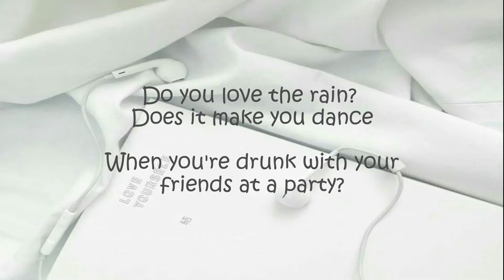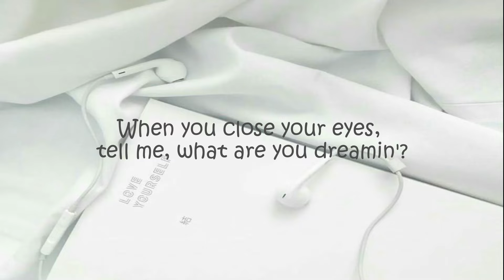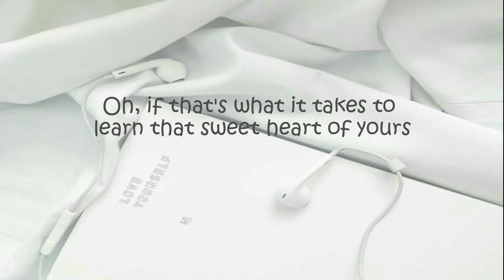Jungkook (BTS) "10000 Hours" Lyrics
#10000 hours#BTS Jungkook#Jungkook covers#Lyrics#정국#Jungkookcoversongs

Artists: Dan + Shay, Justin Bieber
Album: Good Things
Released: 2021

Ooh, yeah

Yeah
And I